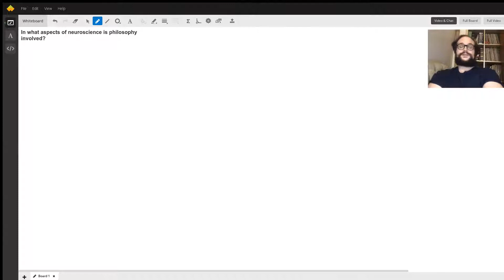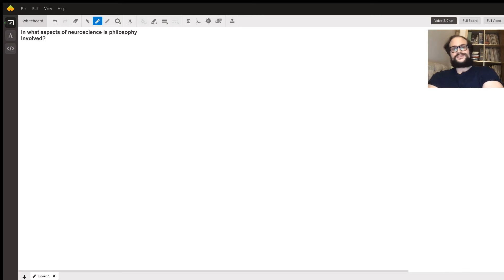What actually is the difference between psychology and philosophy?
Question: In what aspects of neuroscience is philosophy involved?

Answered By:

Jace G.